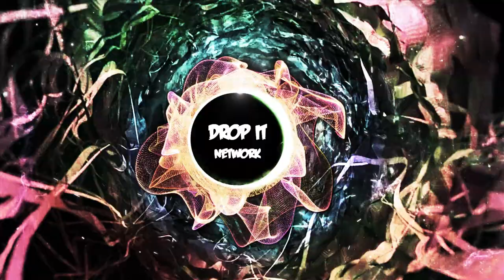[Bass House/Dubstep] Skrillex, Swae Lee & Siiickbrain - Too Bizarre (Vanic X Poni Remix)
★ EDM Gaming Bass House / Dubstep / D&B / Drumstep